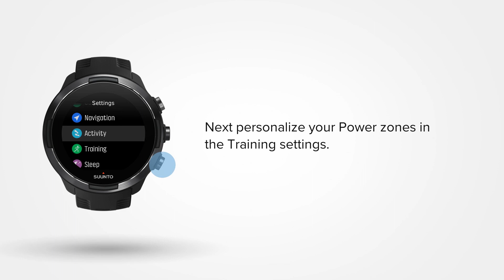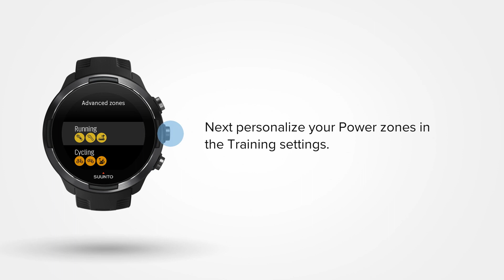Suunto 9 and Suunto Spartan - How to set pace and power zones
This video shows you step-by-step how to set your personal pace and power zones in the settings menu.